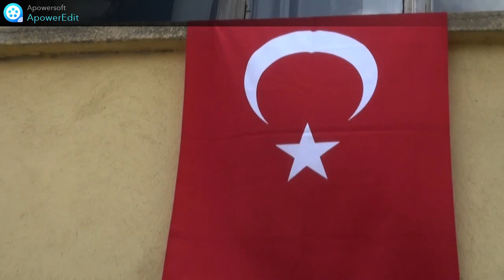Karabük Düğünleri - Köçek Ekibi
Davulcu Köçek